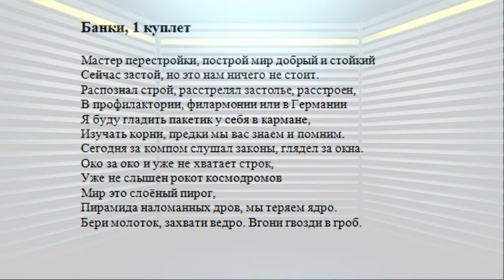Мутант Ъхвлам - Банки, 1 куплет. 2 ур. сложности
З.Ы.: знаю, что вверху вначале написано 1 лвл, написал по привычке, но теперь лень менять. Просто знайте, что это видео 2 уровня.

Банки, 1 куплет

Мастер перестройки, построй мир добрый и стойкий
Сейчас застой, но это нам ничего не стоит.
Распознал строй, расстрелял застолье, расстроен,
В профилактории, филармонии или в Германии
Я буду гладить пакетик у себя в кармане,
Изучать корни, предки мы вас знаем и помним.
Сегодня за компом слушал законы, глядел за окна.
Око за око и уже не хватает строк,
Уже не слышен рокот космодромов
Мир это слоёный пирог,
Пирамида наломанных дров, мы теряем ядро.
Бери молоток, захвати ведро. Вгони гвозди в гроб.